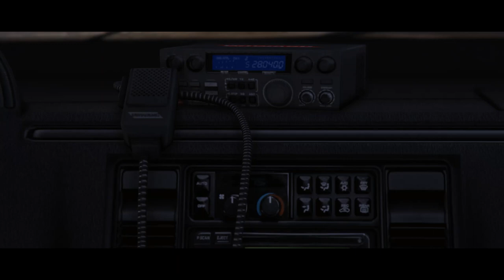Crimeland: Cops of Los Santos | A GTA 5 Machinima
Welcome to the streets of Los Santos, better known as Crimeland. We all know the world of GTA 5 is a violent place, but what about the brave men and women trying to hold it all together?

This Grand Theft Auto V machinima was written and directed by Eanan Patterson. It portrays the life and hardships of being a cop in GTAV.

This GTAV short was made using the Rockstar Editor for GTAV on PC.

Voiced by Voice Bunny

In these GTA 5 Short videos, Chaney555, Gordymills, and SonnyFnEvans (plus special guests from reddit's GTAA crew) make montages, GTA 5 skits, funny stories and GTA mini movies using footage recorded in online sessions. All Grand Theft Auto gameplay footage was recorded on PC.

~~ 8-Bit Bastard ~~

8-BIT BASTARD is a super mega ultra awesome gaming channel creating original machinima, stunts and recreations. Bringing you a mixture of modern and classic games, 8-BIT BASTARD is home to original episodes of Weazel News, GTA 5 Movie Recreations and the "How Big Is It?" series.

~~ Links ~~